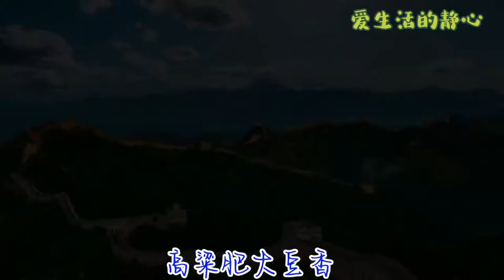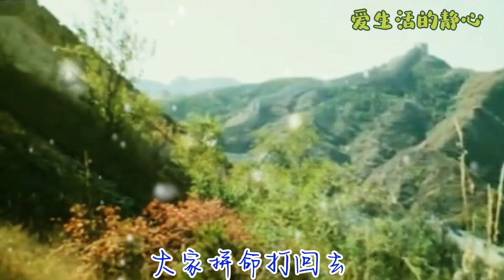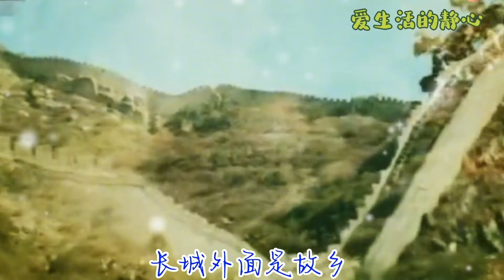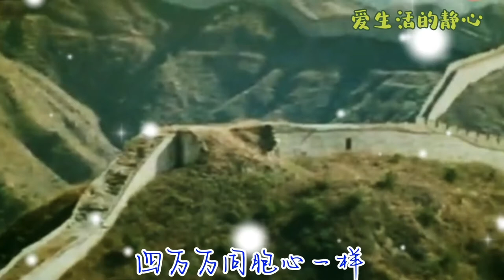邓丽君演唱爱国歌曲《长城谣》最后一次公演 唱出炎黄子孙爱国心